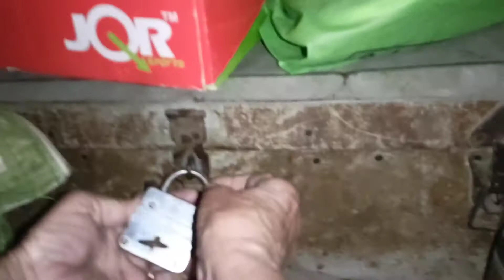Dadi ka kjana mil gya